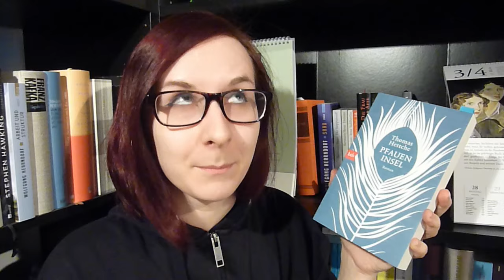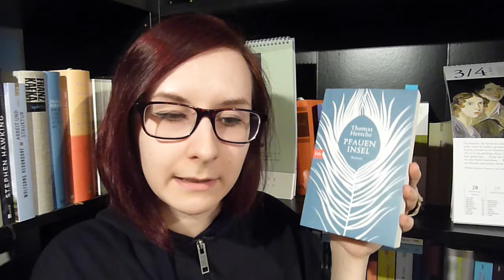REZENSION: "Pfaueninsel" [Thomas Hettche] / Zurschaustellen des "Anderen" + Abgeschiedenheit.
Eine märchenhafte Insel, die sich eher als goldener Käfig erweist, das preußische Königshaus im 19. Jh. und das Begaffen all dessen, was "anders" ist in Thomas Hettches Roman "Die Pfaueninsel".